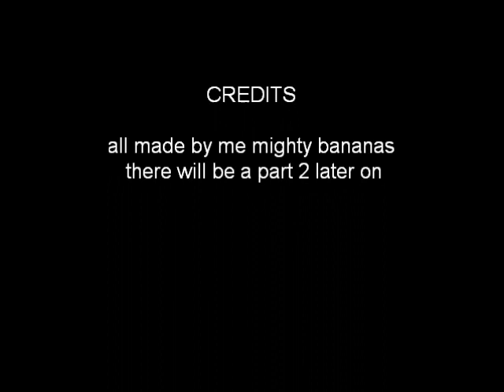Tf2 zombie survival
the 1st episode i have ever made on garrys mod!!!